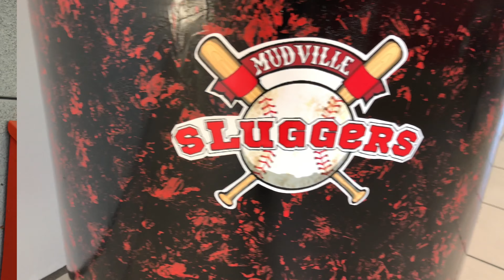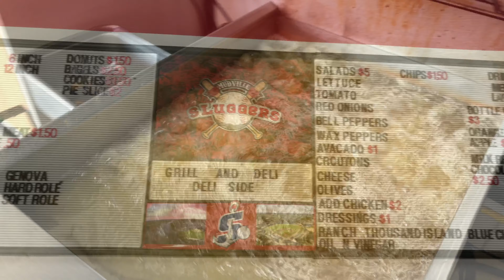MUDVILLE SLUGGERS Commercial Directed by DopeyLocz 2020